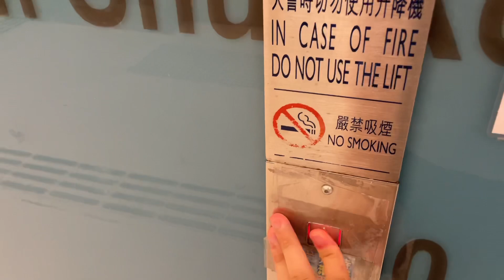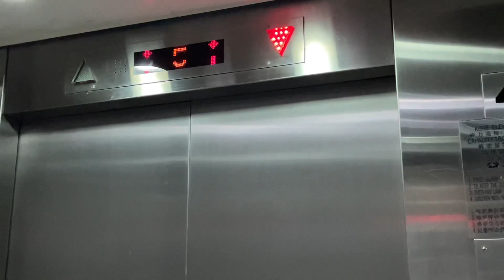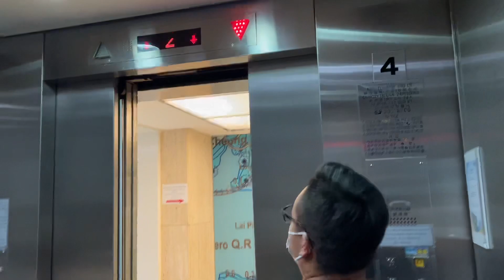[非一般體驗] 中環海港政府大樓美善高 (通力) Marryat & Scott (KONE)下層升降機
地址：中環統一碼頭道38號

投入服務年份：1984

載客重量：1800 KG 24 Persons

途經樓層：G/F, 1-14/F

這是極其少量單純政府建築物內、樓層大堂只設有上落指示燈並沒樓層顯示的大樓。